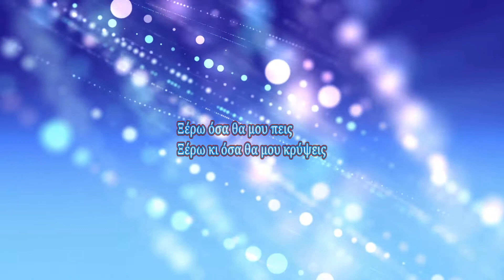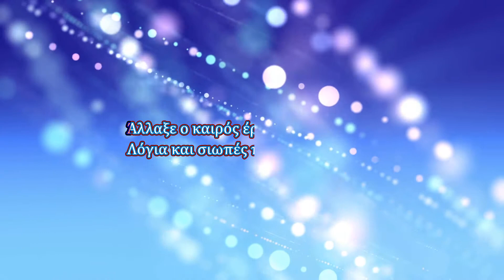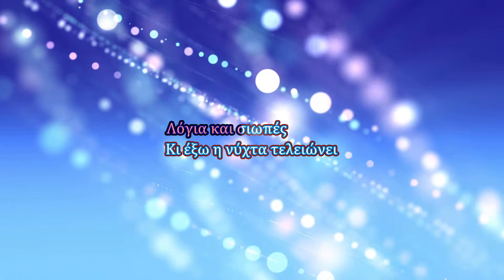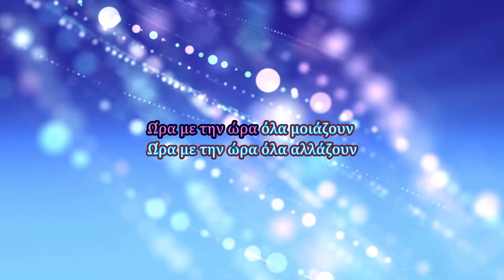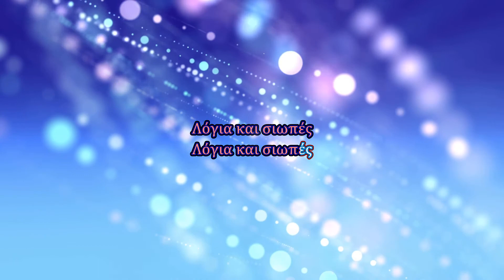Anna Vissi - Logia kai siopes (Karaoke)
Τραγούδι: Λόγια και σιωπές
Άλμπουμ: Nylon
Καλλιτέχνης: Άννα Βίσση

Στίχοι:
Λόγια και σιωπές
Όλα τα 'χω αγαπήσει
Λόγια και σιωπές
Τώρα ψάχνεις για μια λύση
Ξέρω όσα θα μου πεις
Ξέρω κι όσα θα μου κρύψεις

Όλα μου τα χτες τα αύριο και τα τώρα
Άδειες διαδρομές σε μια κατηφόρα
Άλλαξε ο καιρός έρχεται η μπόρα
Λόγια και σιωπές πέφτουν στο κενό
Ώρα με την ώρα όλα μοιάζουν
Ώρα με την ώρα όλα αλλάζουν
Χάνεσαι
Χάνεσαι
Χάνεσαι

Λόγια και σιωπές
Κι έξω η νύχτα τελειώνει
Λόγια και σιωπές
Πως φοβάμαι, ξημερώνει

Χάνεσαι
Χάνεσαι
Χάνεσαι